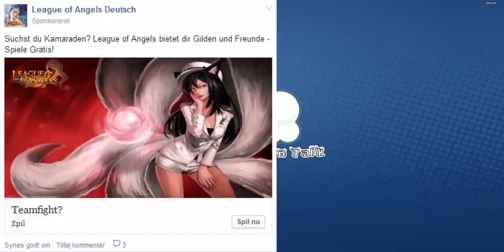False Advertising, Click bait & League Of Angels : Gameplay - Most Shameless Game Ever!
So in this episode i'll be ranting about the infamous game League of Angels, about their false advertisements and comparing to the real thing, the game looks garbage and no where near the ads and the ads are actually pictures stolen from other games such as Diablo and League of Legends.

The Gameplay  Starts at: 05:20

So i'm so sorry for the lack presence in my voice which i all blame it on my horrible headset it's a really old Siberia,  any revenue will be coming from this channel will directly go into improving the production quality of my videos i am planning on buying a brand new HD camera and new microphone and a headset.
Anyway! this is going to be my new thing a talk show where i talk about random stuff either gaming/tv shows/ esports anything you guys dig! so grab yourselfs some pop corn and let's chat!

Blue Microphones Yeti USB Microphone
► Tunisia, Ben Arous,19 ,Rades melian ,Rue du grand maghreb arabe, 2040.

The Man Dancing at the end of the video is from Ethan and Hila
owners of H3h3 Productions.